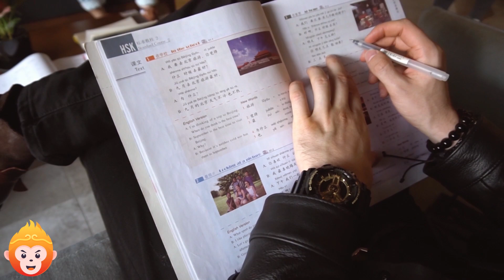|Super Chinese| - Study Chines 学习汉语 |Korean Version|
跟我们一起学习中文
Hey~~ we are back, are your learning Chinese or have a plan to do it? Check this out!!